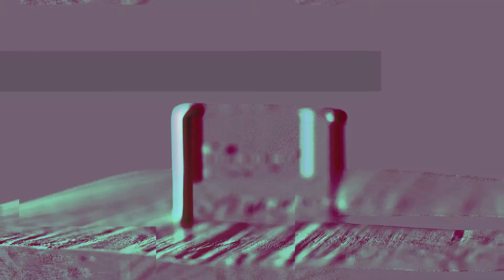VibrantSkin: Joross Gamboa for Black Detox Soap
Joross Gamboa as Vibrant's Celebrity Ambassador for Vibrant Black Detox Soap. 🖤

This bar soap guarantees an even-toned and supple skin through activated charcoal, known to effectively unclog pores and deep-seated impurities and shed off dead skin cells. It helps prevent the appearance of wrinkles, fine lines and other skin imperfections brought by aging while keeping your skin clean and moisturized. Try it now!

SRP: Php 220
Distributor Price: Php 160

Vibrant Wellness Trading Corporation is open for Distributors across the globe!

Follow our Official Social Media Accounts:
☯️ Special Campaign:
Jinkee Cosmetics Women Supporting Women Campaign
☯️ Instagram & TikTok: @vibrantwellnesscorp
💎 LYKA: vibrantwellness_lipabatangas

Stay healthy. Stay Vibrant! ☯️✨